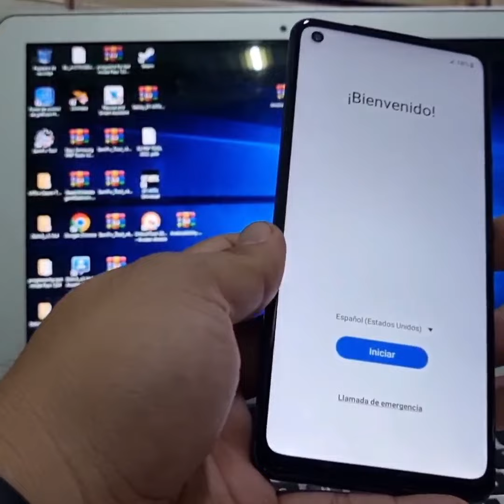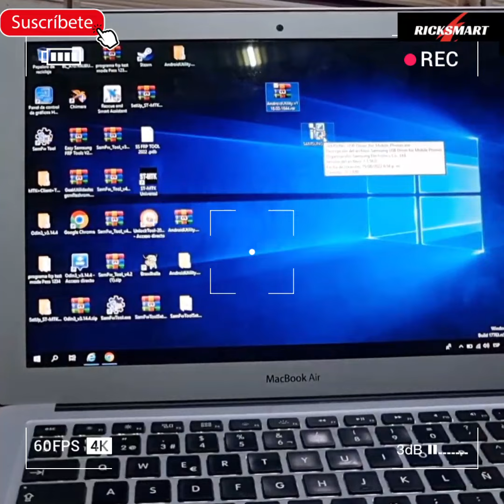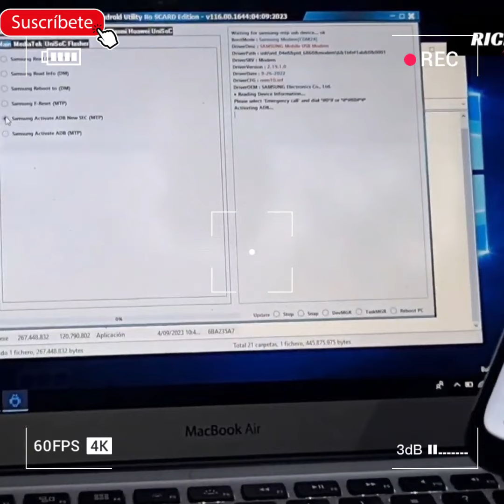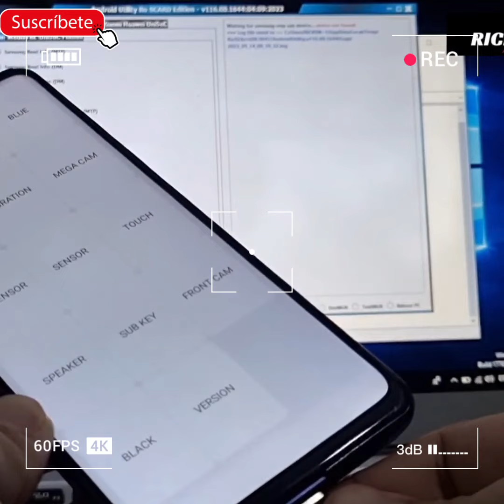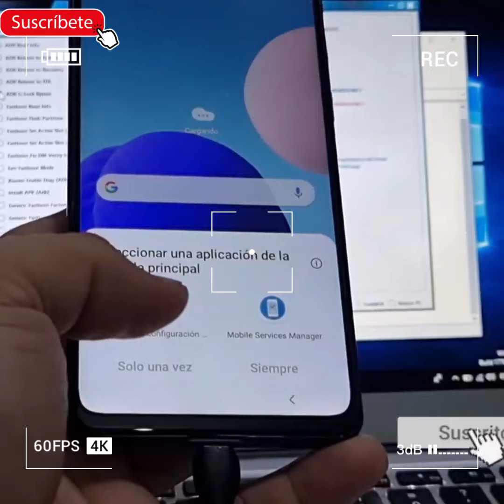FRP Como eliminar cuenta google samsung última seguridad agosto septiembre a32 a52 a22 a21s etc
FRP Nuevo y último método Samsung a10 a20 a21s a30 a50 a70 a32 a23 a52 a53 android 13 con talkback pc solución al error frp como quitar cuenta Google Samsung Android 13 error al restaurar corregido fácil knox Nueva herramienta frp
gratis tool...Android 12 Android 11 Android 14
Como quitar cuenta Google samsung
como eliminar cuenta google samsung
compatibles con la mayoría de los modelos Samsung no talkback también knox para a14 a13 a12 a23 a31 a53 a52 a72 a73 frp Samsung a72 a53 a73 a10 a30 frp efectivo nuevo sin respaldar  nuevo método a53 a71 a73 último parche de seguridad samsung s20 s20fe s21 s22
como quitar cuenta samsung A21s sin costo
saltar cuenta Google Samsung android 12 android 11

Contraseña:mfdl